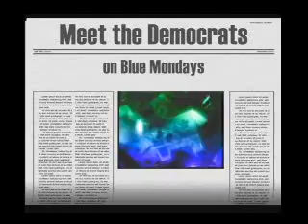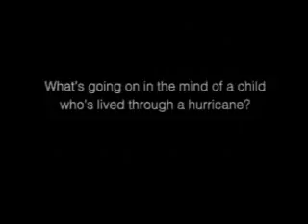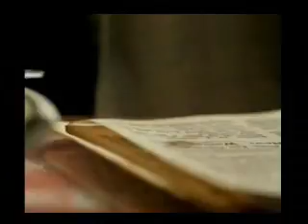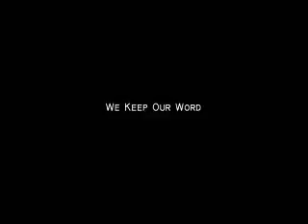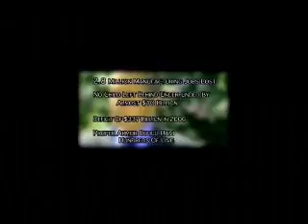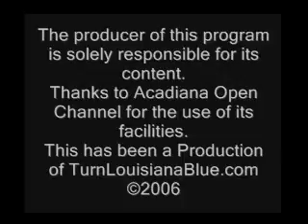Blue Mondays - 9/11/2006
Progressive Democratic views from the heart of Acadiana in Lafayette Louisiana.
This week's show we take a look at two local School board races where Democrats are up against Republicans in a Heads Up race, then we sit down with Frank Flynn, Chairman of our local party to discuss all the municiple races.  But, as always we start off with HARD HITTING NEWS from a Democratic Perspective.